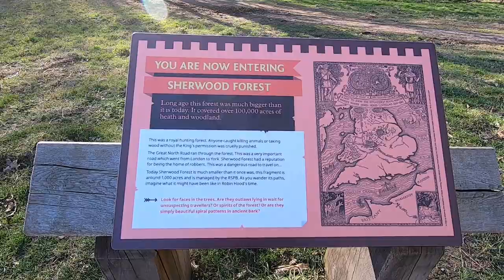Robin Hood(ish)! Searching for wildlife in Sherwood Forest!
This week we had a day of incredibly harsh light so decided to venture back to Sherwood Forest to see if we could get some shots of the bird life there.
A slightly alterior motive as it was the first test for a new super telephoto lens for my Olympus E-M1 camera. Hopefully you agree with me that it certainly seems up to the job!

If you enjoyed this video enough, please do give it a thumbs up and leave a comment below with your thoughts - I'll be sure to read them all and I'll respond to as many as I can!
Thanks again for watching - your support means everything!